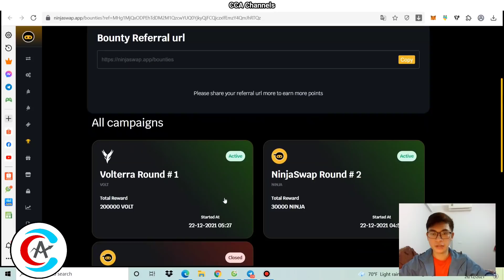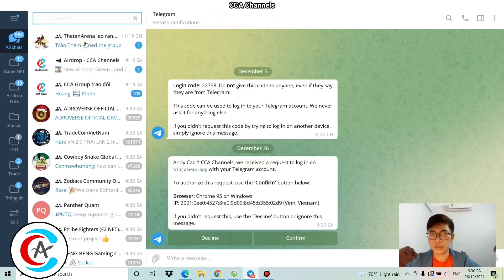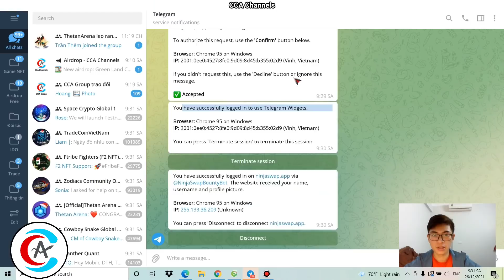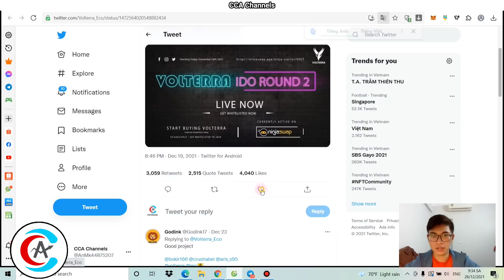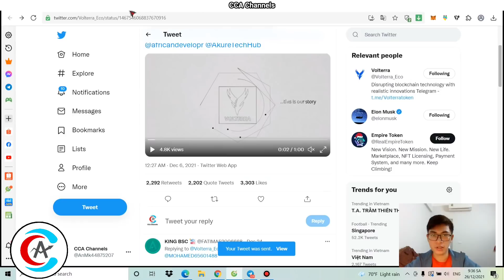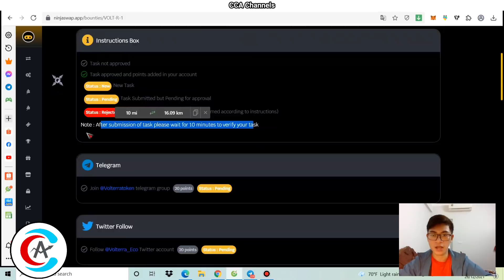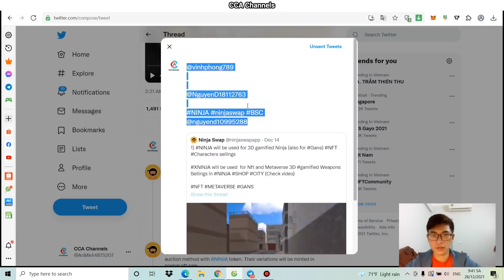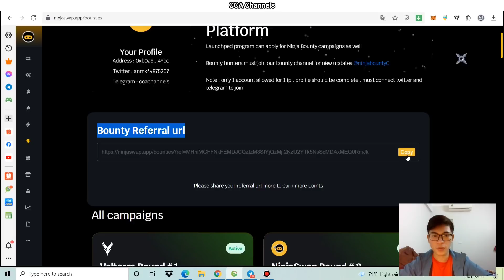(Ăn chắc) - Airdrop ăn chia 200K Token VOLT và 30K Token NINJA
- Kết thúc: sau khi đủ slot
- Phân phối:  20/1/21

Tham gia nhóm kiếm tiền
•Kênh Telegram